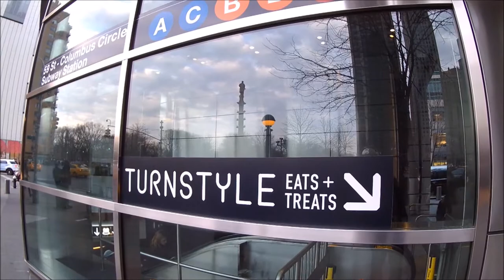TurnStyle: New York City Subway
Turnstyle is a shopping and dining destination at the Columbus Circle Subway Station - New York. Enjoy everything from craft coffee, fresh juices, and artisanal pastries to Bolivian saltenas and Taiwanese dumplings. Turnstyle is open for breakfast, lunch, dinner, snacks, noshes, juicy pick me ups, caffeine-fixes, and everything in between. Click on any vendor image for more information.